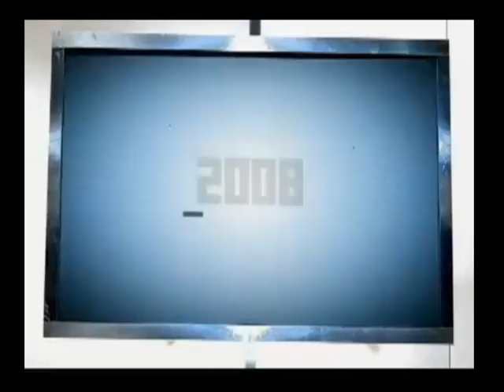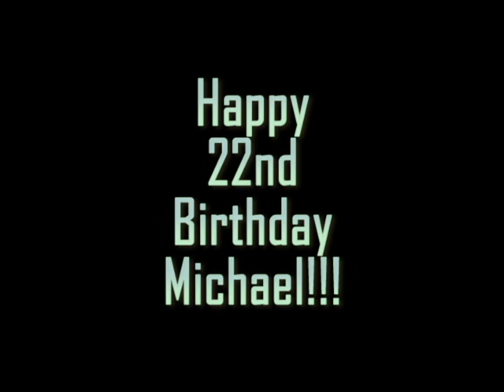Happy Birthday Michael !!!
Here it is my 2009 birthday video.